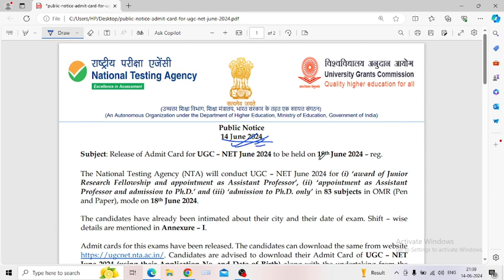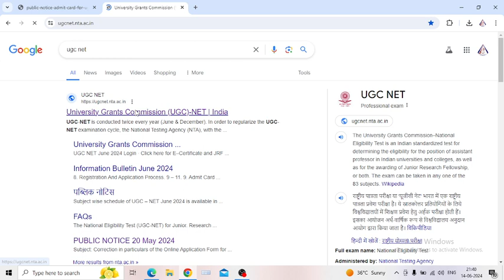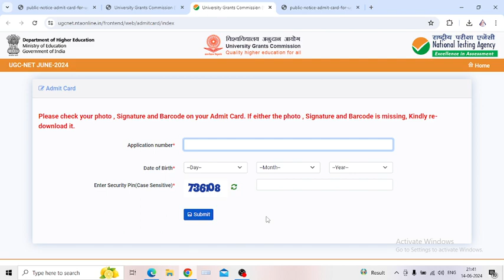Release of Admit Card for UGC – NET June 2024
Welcome to Acharya Educare YouTube Channel!

Embark on your educational journey with Acharya Educare, your ultimate destination for daily enriching content tailored to elevate your knowledge and excel in various competitive exams. Join us as we guide you through a spectrum of courses, including UGC NET, DSSSB, NVS, KVS, CUET, CSIR NET, Teacher Entrance Exam, and NDA.

📚 What We Offer:
🎓 UGC NET: Uncover the secrets to success in the University Grants Commission National Eligibility Test with our daily insights and preparatory content.

🍎 DSSSB, NVS, KVS: Ace your exams with specialized videos designed to help you master the content required for Delhi Subordinate Services Selection Board, Navodaya Vidyalaya Samiti, and Kendriya Vidyalaya Sangathan exams.

📝 CUET: Prepare for the Common University Entrance Test with our daily videos offering valuable tips and strategies to enhance your performance.

🔬 CSIR NET: Dive deep into the world of scientific research with our comprehensive content tailored for the Council of Scientific and Industrial Research National Eligibility Test.

👩‍🏫 Teacher Entrance Exam: Unlock the door to a rewarding teaching career with our daily guidance on Teacher Entrance Exams.
🛡️ NDA: Gear up for success in the National Defence Academy entrance exams with our expert tips and insights.

🚀 Why Choose Acharya Educare:
🔥 Daily Updates: Stay ahead in your preparation with our daily video uploads, ensuring you are well-equipped for success.

👨‍🏫 Expert Educators: Learn from seasoned educators who are passionate about guiding you towards academic excellence.

💡 Comprehensive Coverage: Our channel caters to a diverse array of courses, providing you with a one-stop solution for your exam preparation needs.

Let Acharya Educare be your partner in conquering the challenges of competitive exams!